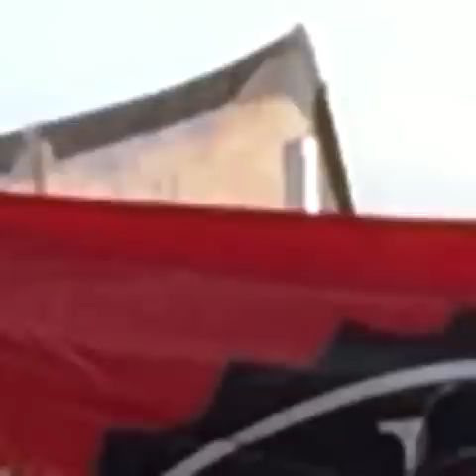Chevy Metal with Dave Grohl FULL SHOW at Conejo Valley Days May 14, 2016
This video was done as a LIVE FEED by TourBusLive.com  - some live-feed glitches occur early in the video, but mostly the video feed is perfect.  The audio is not mixed - this is live feed from side stage with live feed sound.